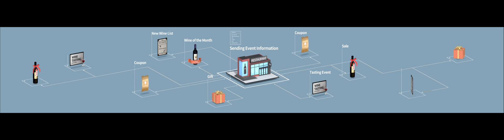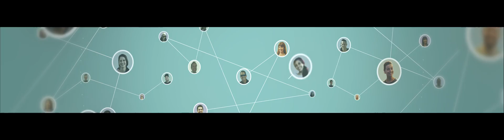Samsung Internet of Things (IoT)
Samsung Internet of Things